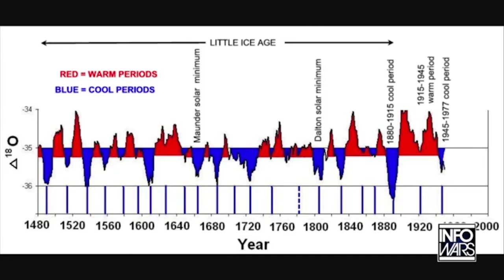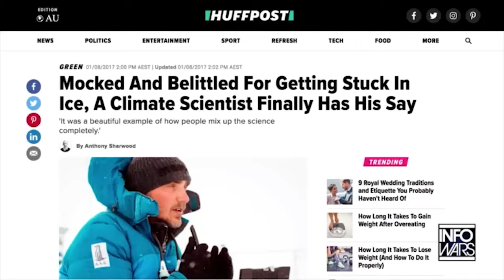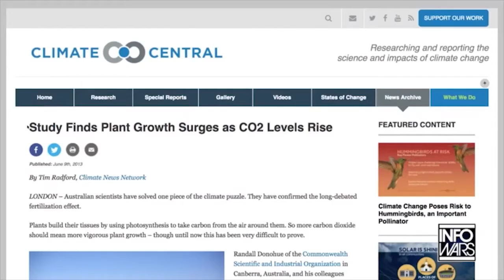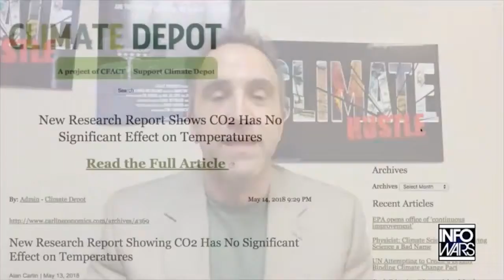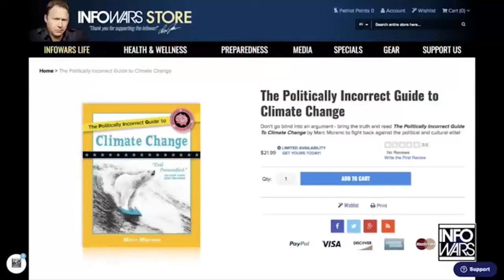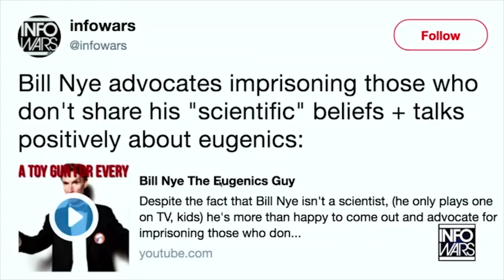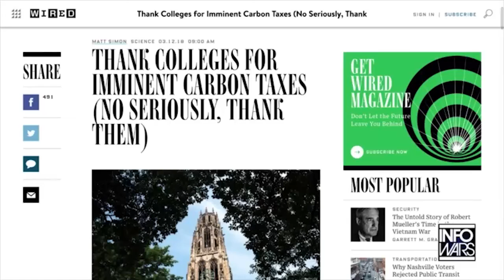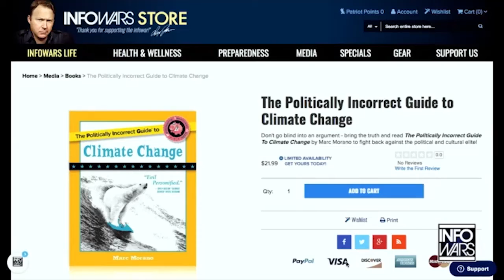CounterThink with Mike Adams Marc Morano Interview